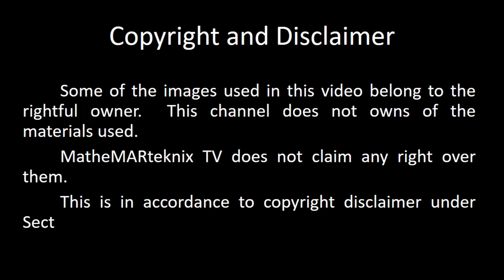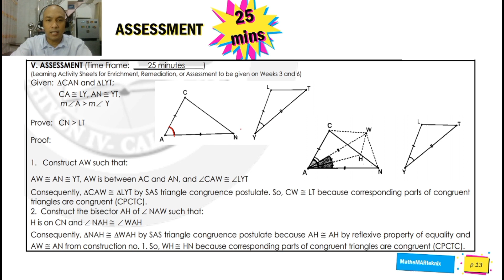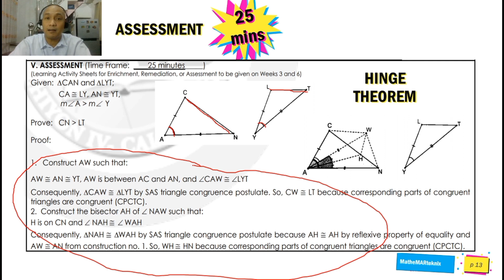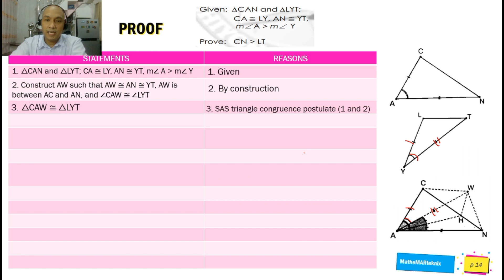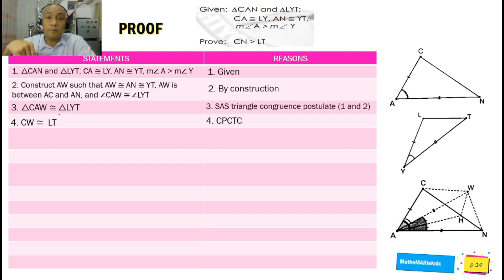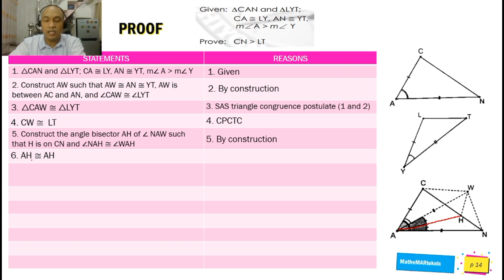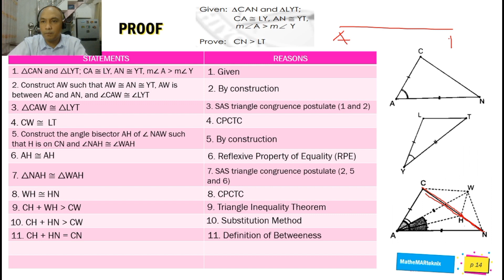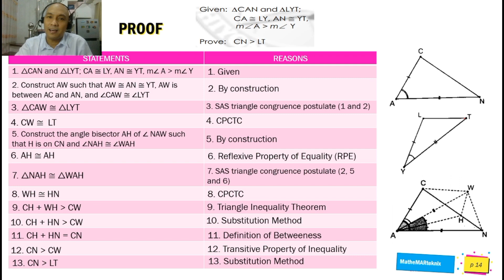APPLIES THEOREMS AND PROVES TRIANGLE INEQUALITIES | MATH 8 QUARTER 4 WEEK 2 | ASSESSMENT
In this video, you will know how to prove Hinge Theorem using the Assessment part of the LeaP.